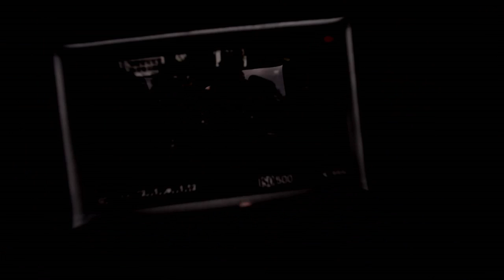Moa Lignell - When I Held Ya (Videodagbok Del 1)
Följ Moa Lignells videodagbok från inspelningen av musikvideon till When I Held Ya i Kanada. Filmat med Canon EOS 5D Mark II med objektivet EF 24-105mm f/4L IS US.